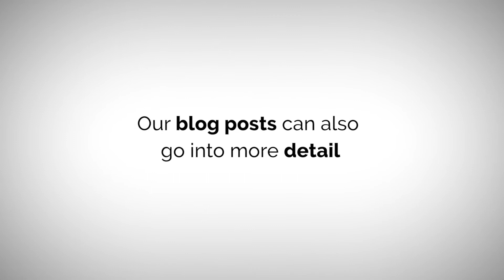Prosthetic Leg Cost in Elmhurst, Illinois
In young men, amputations are found at high levels which can be the result of multiple reasons such as conflicts and motor bike accidents. A knee prosthesis above is custom made for a person who has had an AK or TF amputation. People are often worried about the cost of getting a prosthesis. Rinella Prosthetics & Orthotics provides special prosthetic Leg in Elmhurst, Illinois in affordable costs.